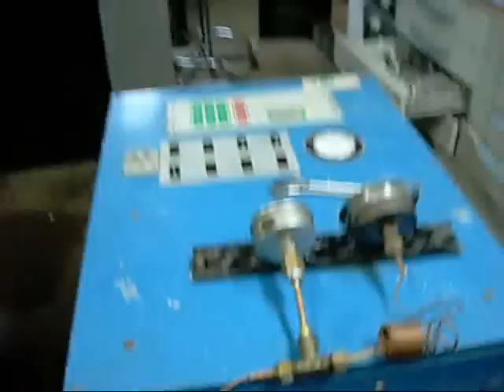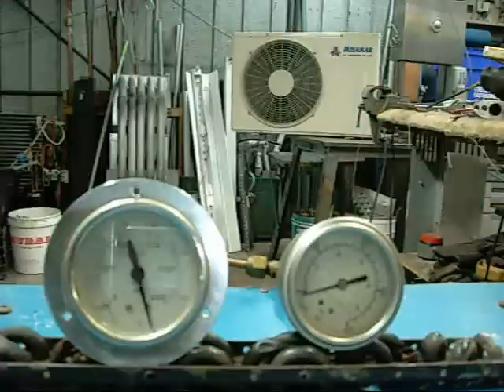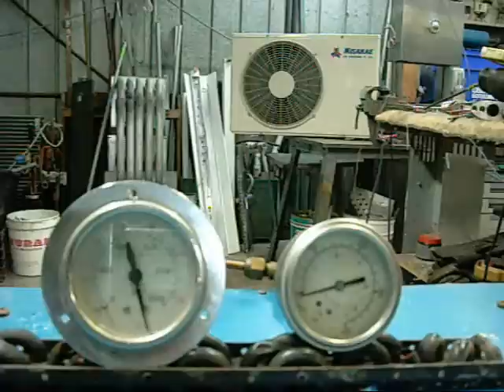Taiwanese Condensing Unit Over Pressure Torture test Pt1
V8jagnut gave me this unit to do something exciting with,.

Nothing better than getting drunk and running some POS Chiwanese thing into the ground at any cost!